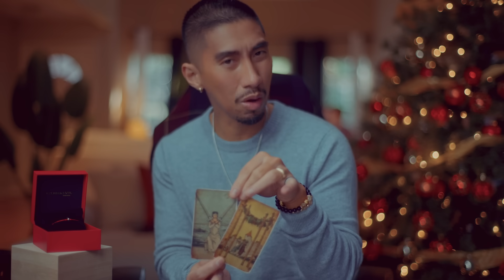Scorpio 🫣 Yikes! Did You Make The Right Decision? December Tarot Card Reading